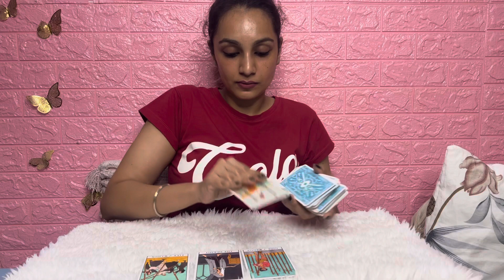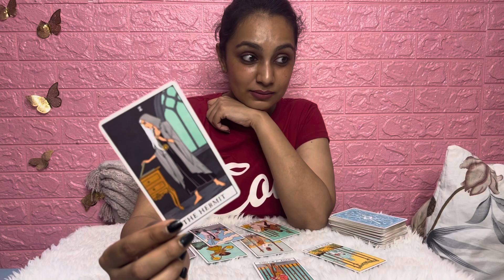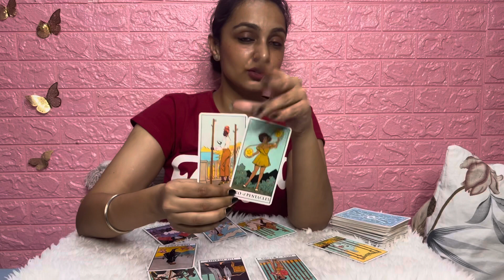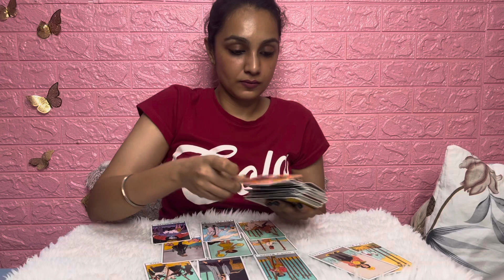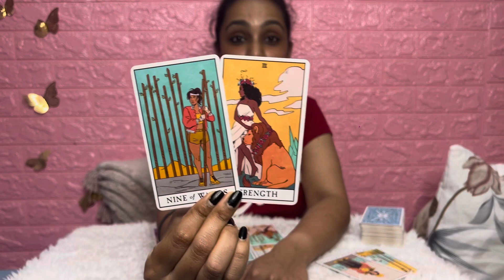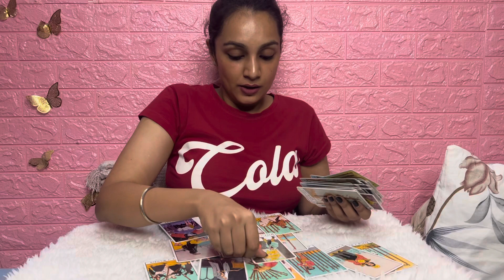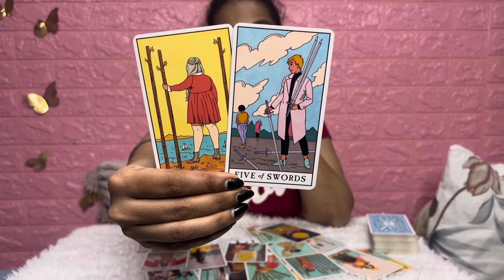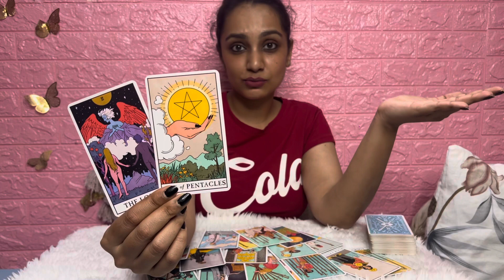Gemini August 2023- "Exhausted!" Gemini love tarot gemini tarot today